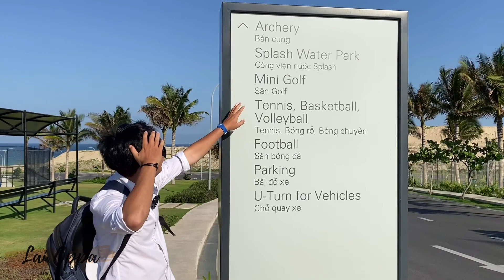Trải Nghiệm Tuyệt Vời tại resort Alma 5*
Tại ALMA Resort, các gia đình được tận hưởng đầy đủ các tiện ích của một khu nghỉ dưỡng 5* hướng biển bao gồm hệ thống nhà hàng sang trọng, công viên nước thu nhỏ, rạp chiếu phim, nhà hát ngoài trời, sân golf, trung tâm thể thao, khu vui chơi cho trẻ em, quán bar và hơn thế nữa. Không chỉ dừng lại ở các tiện ích nghỉ dưỡng đa dạng và phong phú, ALMA còn sở hữu gần 600 căn hộ và biệt thự hướng biển bao trọn vẻ đẹp của Bãi Dài nên thơ.

Đến với ALMA, các thành viên có thể tự do khám phá nhiều hoạt động thể thao hấp dẫn trên biển, xem phim, nghe nhạc kịch, thưởng thức bữa tối lãng mạn và tận hưởng trọn vẹn những phút giây nghỉ ngơi thư giãn bên gia đình.